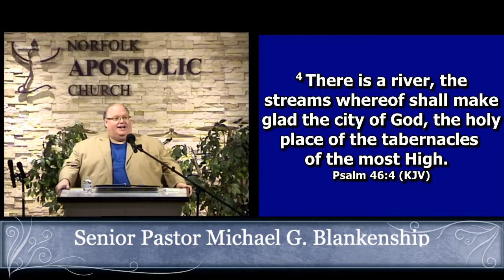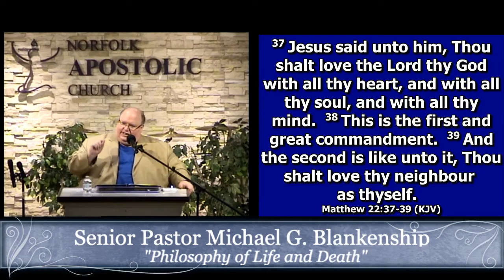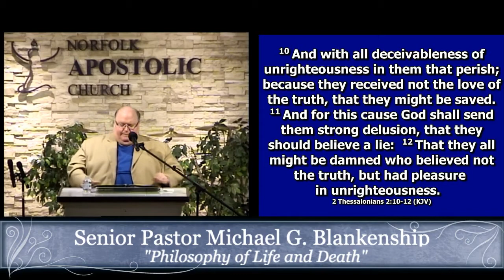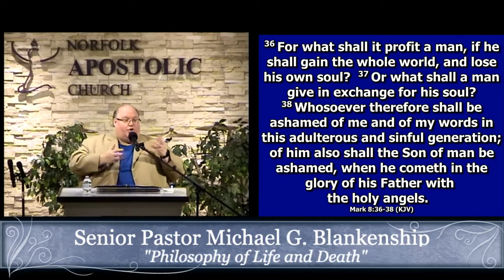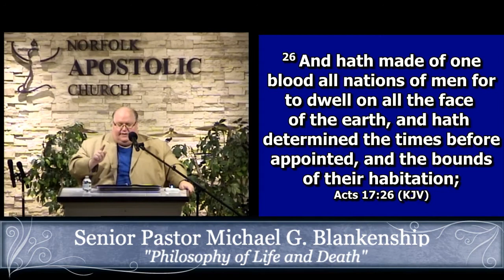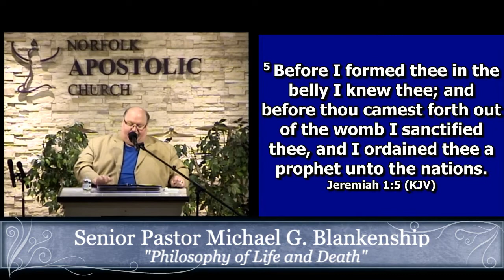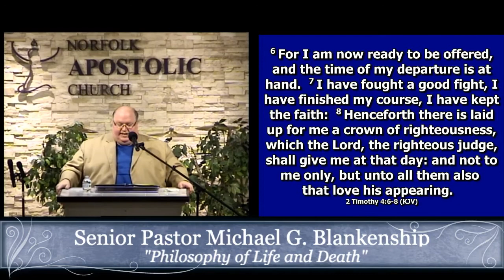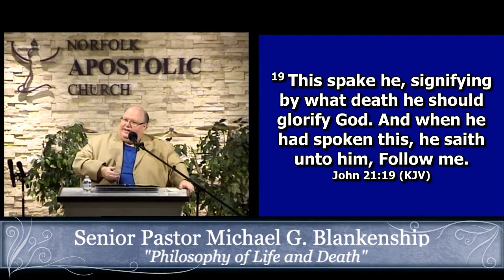1/13/21: Senior Pastor Michael G Blankenship "Philosophy of Life and Death" Covid - Pt. 2.